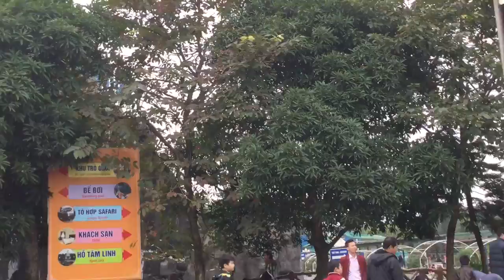Shape of you- Paul & Charm- NYE 2018 - Thiên đường Bảo Sơn